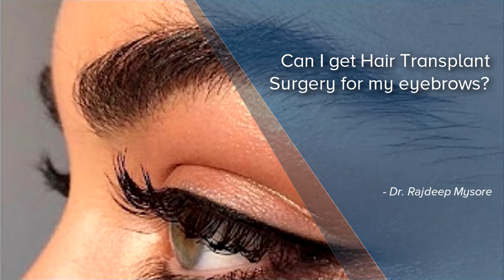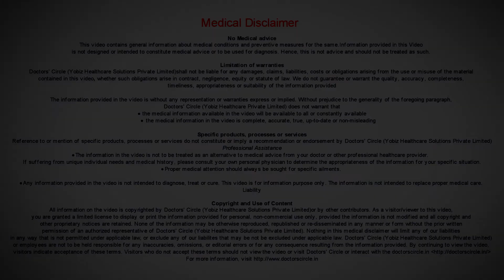Can I get Hair Transplant Surgery for my eyebrows? - Dr. Rajdeep Mysore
One of the methods of these days of naturally growing more hair is a surgery called as hair transplant. Hair transplant is a surgery performed under local anaesthesia and in the case of the head, the hair is harvested from the scalp itself. There are also areas like scars on the beard area and also the eyebrow area or the upper lip area, the moustache area, which can be transplanted, the hair on these areas are thinner than the hair on your scalp and requires suitably matched hairs which are available  from surrounding areas like the beard, which can be put into the eyebrow. So eyebrow hair transplant is possible, but it should be done, it is a much fine technique and although the number of hair that are transplanted are lesser, the duration of the surgery is as much as the scalp hair transplant.